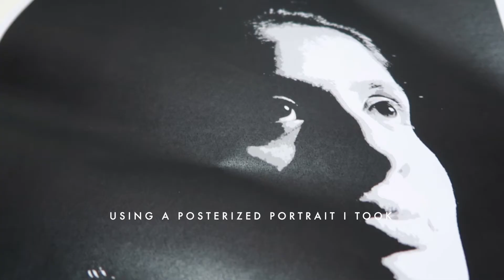✨ PAINT WITH ME ✨// Julianne Ramos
Hey! Wassup! H E L L O!

Decided to record myself when I was working on one of my final projects in my illustration class. I used the wet on wet technique to get a stained “accidental” watercolor effect.

Hope you enjoyed this video as much as I had fun painting this.

xx,

Julianne Ramos

Special thanks to Rukaiya for being my model 👏🏼

✧MATERIALS USED✧

⇢ Daler-Rowney watercolors
     065 Paynes Grey
     433 Purple
     123 Ultramarine
     588 Vermilion
     620 Cadmium Yellow

⇢ Daler-Rowney Aquafine watercolor brushes

⇢ The Langton Watercolor Paper

✧MUSIC✧

Elijah who // warm feeling